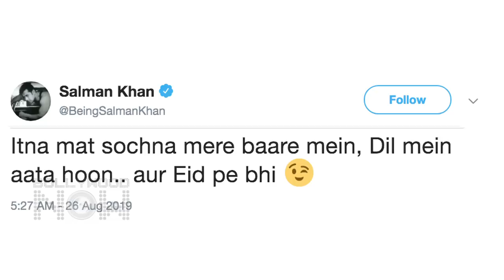Kangana Ranaut LFW 2019, Akshay REPLACES Salman, Ranbir Alia Movie Date | Top 10 News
Salman Khan and Alia Bhatt's Inshallah gets a new release date, Laxmmi Bomb To Release On Eid 2020, Lakme Fashion Week 2019 Finale walk by Kareena Kapoor Khan are among the Top 10 News In Bollywood Now's Daily Wrap.